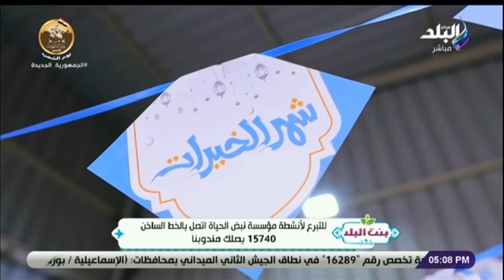بنت البلد - 4 مارس 2023 - الحلقة الكاملة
حلقة اليوم 4 مارس 2023 من برنامج بنت البلد وفيها لقاء الشيخ محمد رضا ورصد جهود مؤسسة نبض الحياة في تجهيز وتعبئة كراتين رمضان ولقاء مع سماح العجمي مفسرة الأحلام وبنت البلد توضح تفاصيل وشروط الانتقال للتعليم  بالأردن من خلال مؤسسة العقبة للتعليم